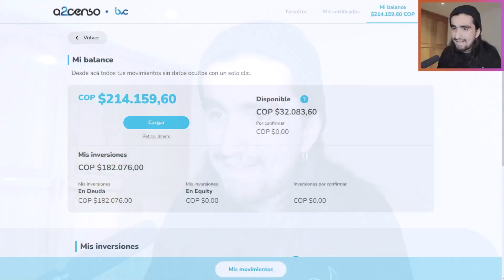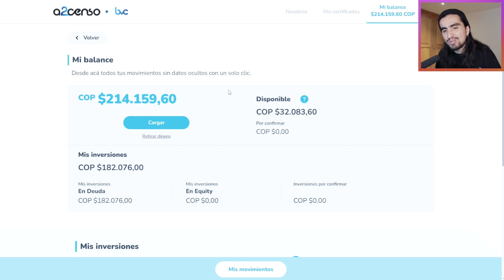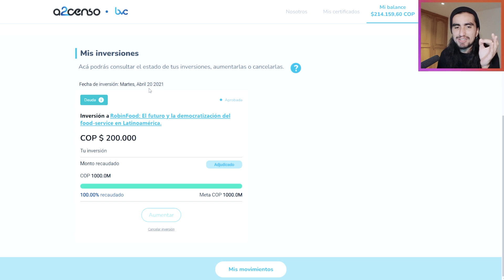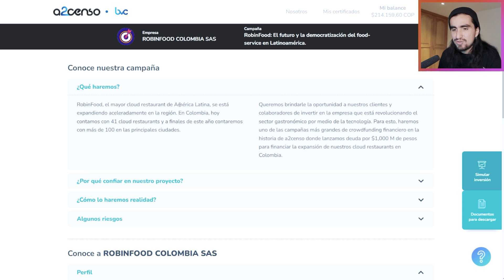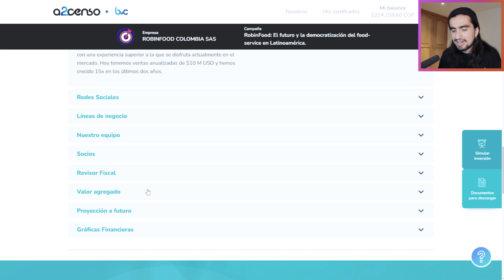Mi Inversión en A2CENSO después de UN AÑO ¿Vale la Pena?